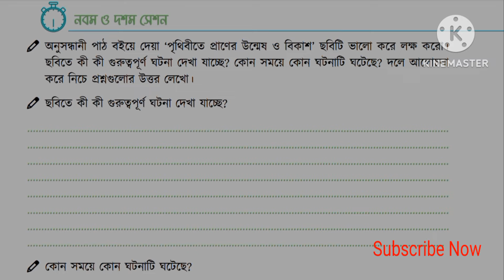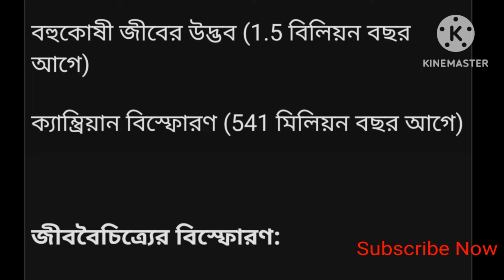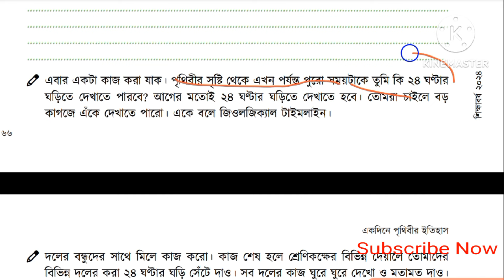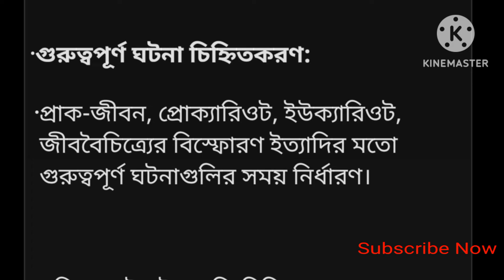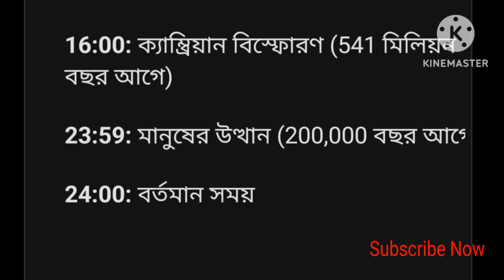৯ম শ্রেণি বিজ্ঞান অনুশীলন বই ৫ম অধ্যায়। একদিনে পৃথিবীর ইতিহাস। সেশন- ৯,১০। Class 9 science chapter 5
৯ম শ্রেণি বিজ্ঞান অনুশীলন বই ৫ম অধ্যায়। একদিনে পৃথিবীর ইতিহাস। সেশন- ৯,১০ । Class 9 science chapter 5

৯ম শ্রেণি বিজ্ঞান অনুশীলন বই ২০২৪
৯ম শ্রেণি বিজ্ঞান অনুশীলন বই ৫ম অধ্যায়
বিজ্ঞান অনুশীলন বই class 9
৯ম শ্রেণি বিজ্ঞান একদিনে পৃথিবীর ইতিহাস
৯ম শ্রেণি বিজ্ঞান অনুশীলন বই পৃষ্ঠা ৬৬
৯ম শ্রেণি বিজ্ঞান একদিনে পৃথিবীর ইতিহাস সেশন ৫
Class 9 biggan chapter 5
৯ম শ্রেণি বিজ্ঞান অনুশীলন বই অধ্যায় ৫